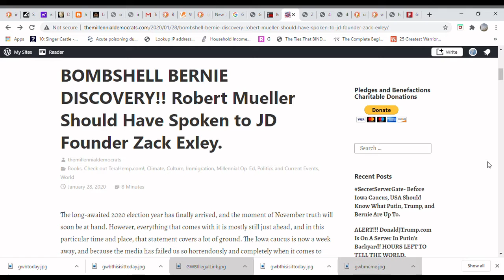Justice Dems founder Zack Exley's first website, GWBush.com, Takes Down Russian Betting Link.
GWbush.com is Zack Exley's first website, the one that made him famous. George W. Bush called him the "Garbage Man" when he found out. How I resent being made to agree with that horrendous fool! Has Removed Their Illegal Russian Sports Gambling Link - The One That Caught Him For Me.